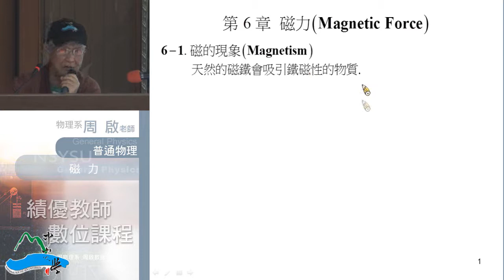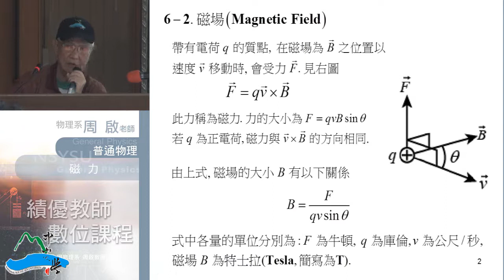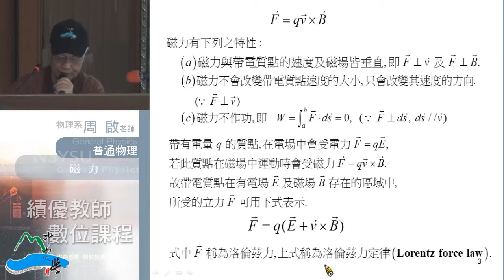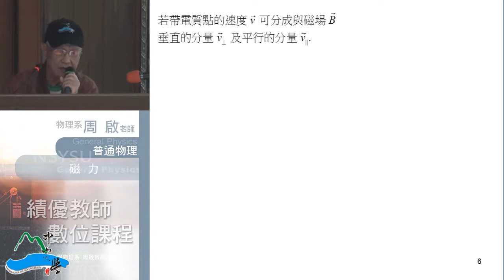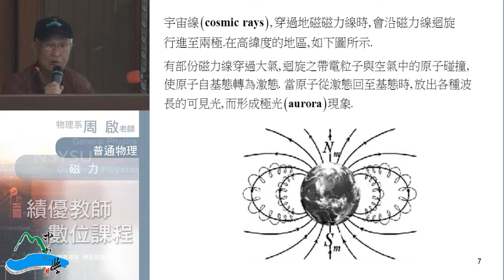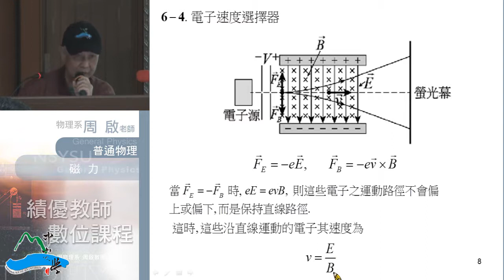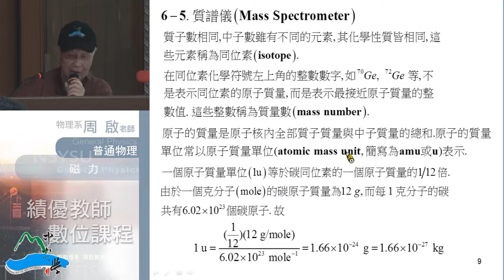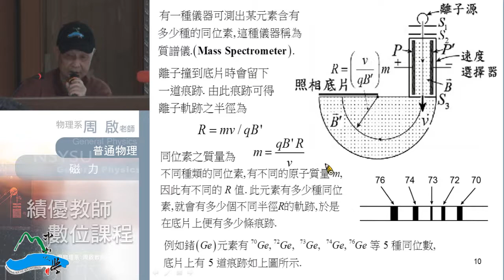《國立中山大學開放式課程》普通物理II(周啟教授) 6-1